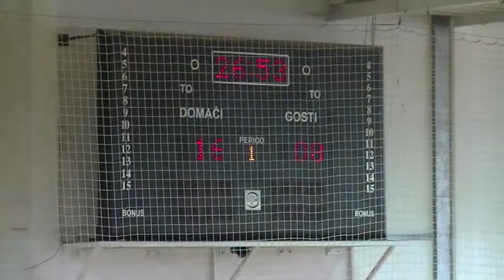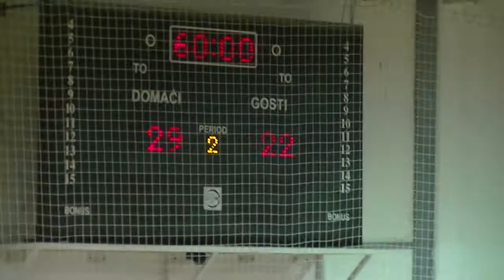ŽRK Pirot - Radan Lebane 06.05.2017.